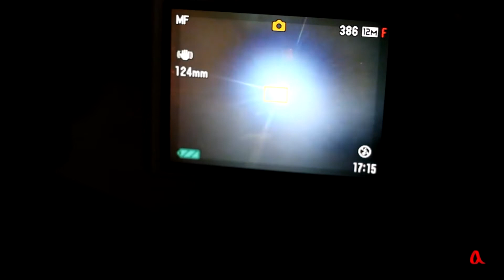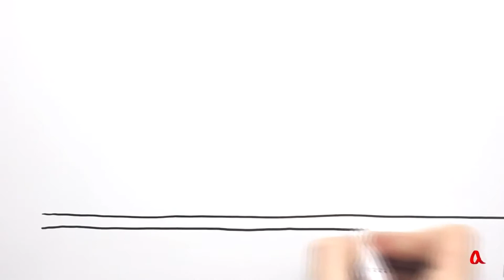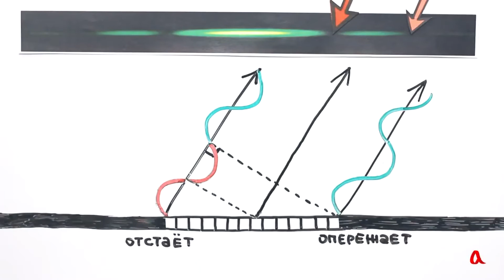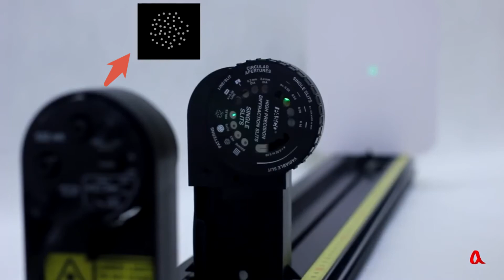Men qachondir ko`rgan Eng chiroyli difraksiya.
Salom do`stlar yana bir  videoning tarjimasi tayyor. Oy tojlarining hosil bo`lish sabablari haqida.  Pozitiv bo`lishni LIke bosishni va  Videoga komment qoldirishni unutmang.